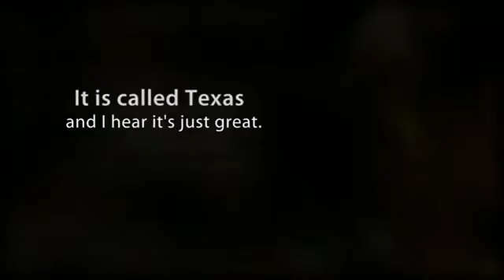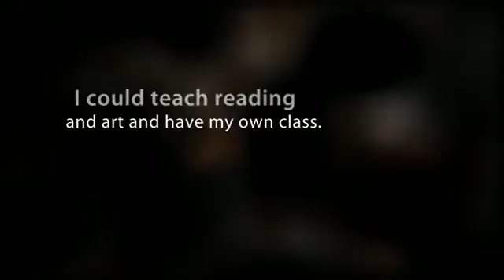Fifo The Bear Books The Official Trailer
Enjoy the Official Trailer for Fifo When I Grow Up and Fifo 50States. Both are great books for Children to open their imaginations and learn at the same time.